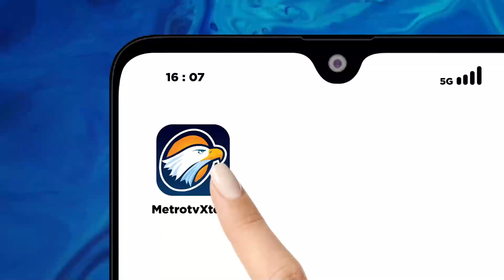2 Mobil Penimbun BBM Subsidi di Musirawas Diamankan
MetroTV, Polres Musirawas, Sumatra Selatan, mengamankan dua unit kendaraan roda empat yang diduga menimbun bbm bersubsidi dari sebuah SPBU. Dari pengamanan itu, polisi berhasil menyita puluhan jerigen BBM Pertalite dan Solar.